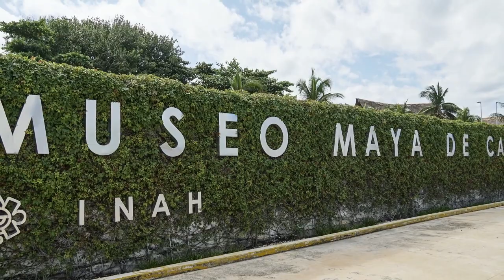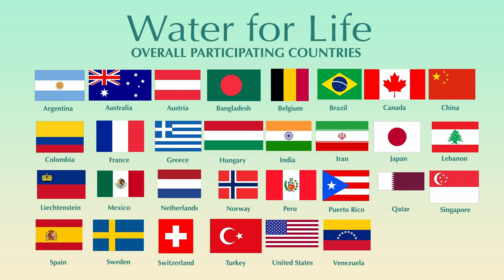"Water For Life" International Art Exhibition, Fourth Edition, Maya Museum Cancun, Mexico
Antoine Gaber Artistic Director's Introduction of the rationale of the “Water for Life" International Art Exhibition, Fourth Edition 2022, at the Maya Museum of Cancun, Mexico

Water is the primary medium, through which climate change influences Earth’s ecosystem and thus the livelihood and well being of societies.
My name is Antoine Gaber; the Artistic Director of “Water for Life” International Art Exhibitions. It is an International cultural and artistic program that showcases around the world a series of artworks inspired by the theme of water.

“Water for Life” International Art Exhibition is a continuation of the important message of the water theme started years ago through the artistic expression of the famous mural created by Diego Rivera and Rina Lazo at the CÁRCAMO DEL RÍO LERMA in Mexico City.

Today, due to climate change, higher temperatures and changes in extreme weather conditions are projected to affect availability and distribution of rainfall, snowmelt, river flows, groundwater, and further deteriorate water quality.
More floods and severe droughts are also predicted. Changes in water availability will also impact health and food security.

The United Nations in 2018 announced “More than 2 billion people live, in countries experiencing high water stress”.
The situation will likely worsen as populations and the demand for water grow, and as the effects of climate change intensify.
Climate change is a complex problem that has increased the need for an integrated, multi-sectorial and multidiciplinary response that would require collaboration to use and consume water efficiently.

At this Exhibition Water For Life supports 2 important natural sources of water that needs protection in the Peninsula.

First the Mangroves, particularly the red Mangroves who live between the sea and the land, in areas which are flooded by tides for part of the time.

They make up one of the world’s most unique ecosystems because they thrive where no other trees can survive-in transition zone between the ocean and land. They can help reduce the impact of higher sea water level on coastal protection in the face of Global Climate Change.

The second are the thousands of cenotes found in the Mexico Yucatán Peninsula alone. Cenotes are natural swimming holes formed by the collapse of porous limestone bedrock, which has revealed a secret subterranean world of groundwater pools.

The Mayas revered cenotes because they were a water source in dry times; Most of them are a great source of fresh accessible groundwater that also needs our protection.

All distinguished participating artists in the “Water for Life” International Art Exhibition, Third Edition are selected based on their recognition by international art critics. This exhibition will feature numerous International artists from multiple countries, displaying their artworks with a focus on the theme of water and the fact that water is the essence of life.

Through the theme of water, our objective is to sensitize audiences to an important social and cultural issue: “More than a billion individuals – one in seven people on the planet – now lack access to safe drinking water. “